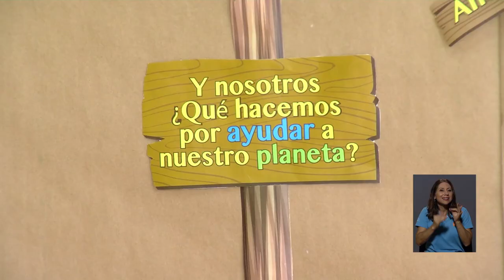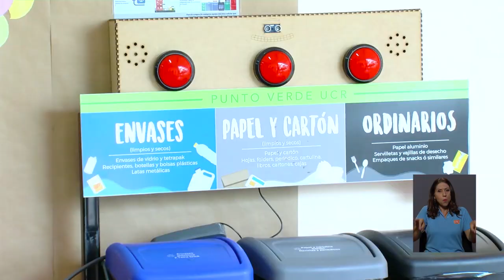PROTEA recicla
Con sólo acercarse, un moderno quiosco interactivo le indicará cómo disponer cada desecho en el contenedor de reciclaje correcto. Esta estrategia se implementó por iniciativa del Programa de Tecnologías Educativas Avanzadas, PROTEA, de la Facultad de Educación de la UCR para celebrar la Semana del Medio Ambiente.